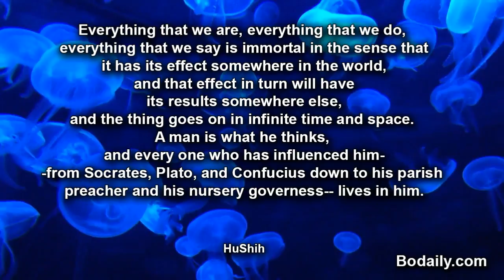Everything that we are, everything that we do, everything that we say is immortal in the sense that